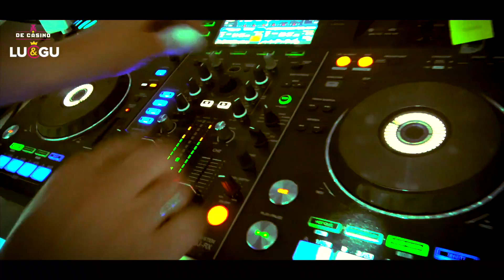AFTERMOVIE BREAK OUT 18-09-2021 - DE CASINO - SINT-NIKLAAS